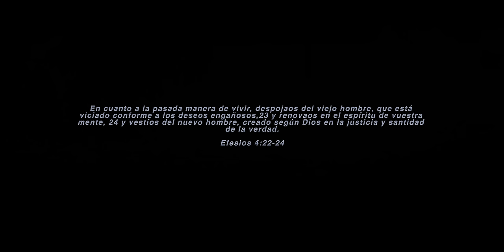Funky - Entiérrenlo (Video Oficial) Ft. Manny Montes, Niko Eme & Ander Bock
Amazon Music

► Letra:

NIKO EME
[Verso 1]
Ya ni siquiera nos parecemos
En el mismo lugar nos nos vemos
Si me conocías en aquellos días
Lo siento pero no nos conocemos

[Verso 2]
Ese yo que conociste ayer
Lo siento pero tuvo que morir
De nuevo yo tuve que nacer
Así que entiérrenlo, oh
Ese tipo que ayer yo fui
Tuvo que quedarse en el ayer
Ese hombre ya murió
Así que entiérrenlo, entiérrenlo

[Coro]
//Si ese ya murió (entiérrenlo) entiérrenlo
Ese ya no soy yo (entiérrenlo) entiérrenlo
El viejo falleció (entiérrenlo) entiérrenlo
Cristo me cambió así que el hombre viejo
Entiérrenlo//

MANNY MONTES
[Verso 3]
Voy hablar claro por si no lo sabías
Dios hizo su parte yo hice la mía
Te digo de to' corazón
Que yo lo intentaba pero no quería
El hombre viejo bien me caía
La pasábamos cool to' los días
Pero hay algo que yo no decía
Y es que existía pero no vivía

[Verso 4]
Y es que era un mentiroso
Y pa' resumir los hechos
Con la palabra tuve que darle por el pecho
Y aunque murió quiere resucitar a cada rato
Desenfundo y blang blang
A ese charlatán remato

[Verso 5]
Lo único viejo que quiero en mí
Sin duda es la senda antigua
No te habló de ropa o de juicio
Mucho menos de cosas ambiguas
No me entiendes averigua
Cuando el espíritu se activa
Yo no soy Simón el que pesca
Soy Pedro el de la primitiva

[Coro]

FUNKY
[Verso 6]
Cambie mi corona de flores
Por una corona de espinas
Hace 20 años fui crucificado
Mi dolor se fue sin morfina

[Verso 7]
Tú quieres ser Pablo Escobar
Vendiendo sustancia pa la adrenalina
Yo estoy como Pablo de Tarso
Con mis vencedores predico en la esquina
Cierren la bóveda
Que no hay novedad el viejo se va
Soy un muerto que camina
Pero mi esposa no está viuda

[Verso 8]
Tírale tierra sin discurso
No lo para ningún recurso
Jesús con su toque
Me dio electro choque
Y al nuevo Funky le dio pulso

[Verso 9]
Viejo, no abogue
No harás que contigo dialogue
Que yo ando enfocado
Con Ander y Manny
Con "agua" pa' que tu te ahogues

[Verso 10]
Venimos con el Niko Eme
para decirle a Nicodemo
Que mi corazón ya teme
Nací del "agua" y no me quemo

[Verso 2]
[Coro]

ANDER BOCK
[Verso 11]
Entiérrenlo, enciérrenlo así que amárrenlo
Entiéndelo que ya voló así que vélenlo
Llamen a la funeraria asistencia full necesaria
Ellos tiene que venir acaba de morir un viejo por tu área

[Verso 12]
Dale pala, dale traba
Que el viejo se fue pal hoyo
No se jala, no se traba
Si no es pa tu desarrollo
Tápalo, tápalo, tápalo
Que ese se murió en el agua
Traigan la fúnebre guagua
Satán que se busque un paraguas

[Verso 13]
No es cuestión de suerte
Entierren aquel hombre fuerte, ey
Mi familia no lloran están feliz
Celebran mi muerte ahora lo sustituye
Aquel que vive y que fluye
Ese que nada destruye
Hasta la tormenta le huye
Huye (3x)

[Verso 14]
Resucité en un solo día
Aquel que bebía odiaba tiraba
Murió de sequía
Cura´o por la llaga de aquel del que hablaba
El Profeta Isaías
Muchos le llaman Mesías
Ha dejado la tumba vacía